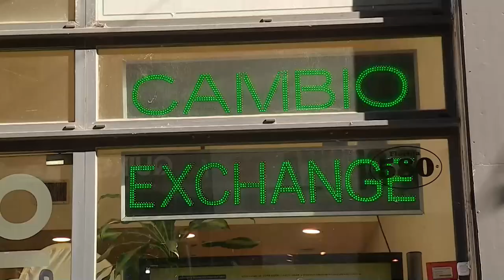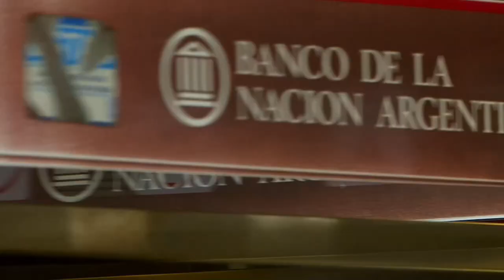Javier Milei y los cinco colosales desafíos económicos que deberá afrontar en la Presidencia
El economista libertario Javier Milei, quien asumirá la Presidencia de Argentina el próximo 10 de diciembre, ha prometido un cambio radical en el rumbo de la política económica de su país, cuyos severos desequilibrios le plantean colosales desafíos de gestión.